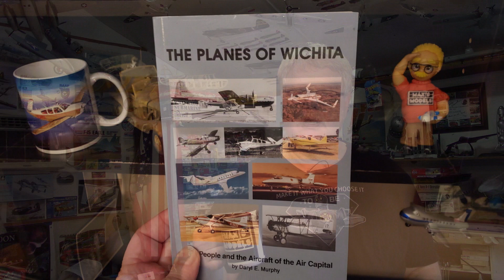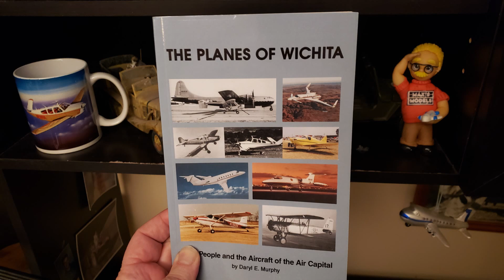Max's Models after hours 4/29/22